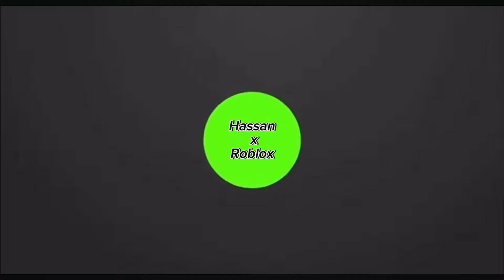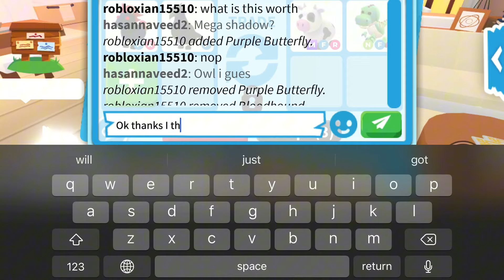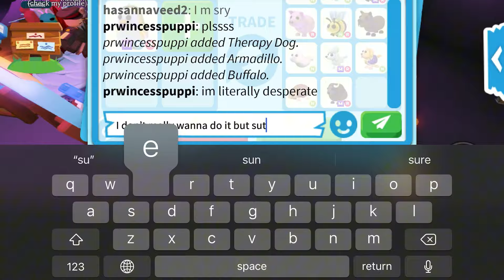😱🐮 NO WAY I GOT VERY CUTE MEGA COW FOR MY 2 REALLY COOL OUT OF GAME PETS & MADDED REALLY COOL TRADES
Username : Hassannaveed2

I Edit from CapCut

Thumbnail From Picsart